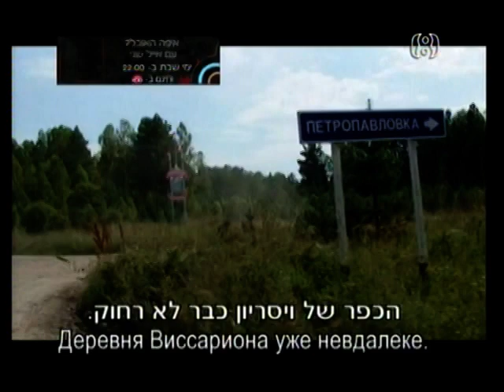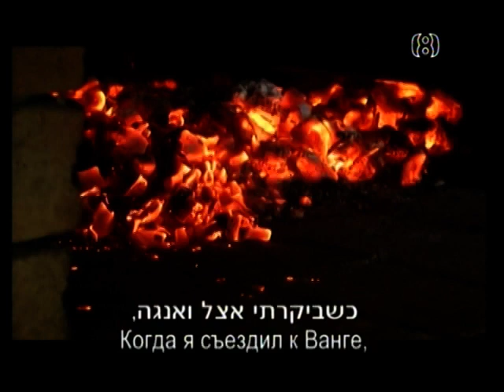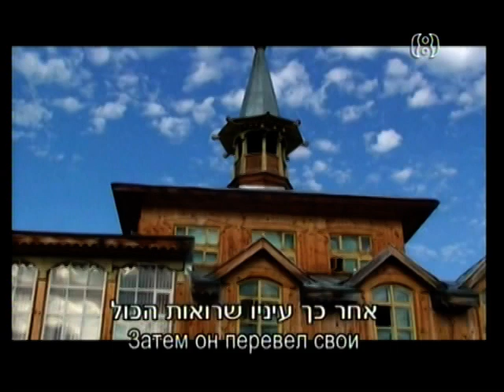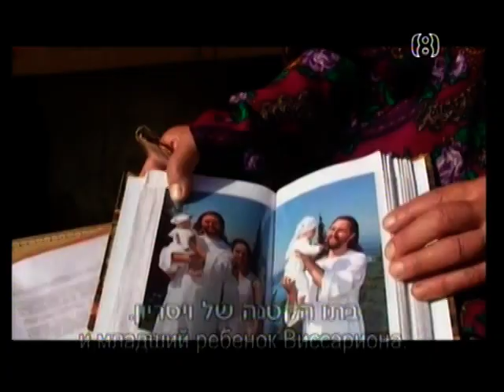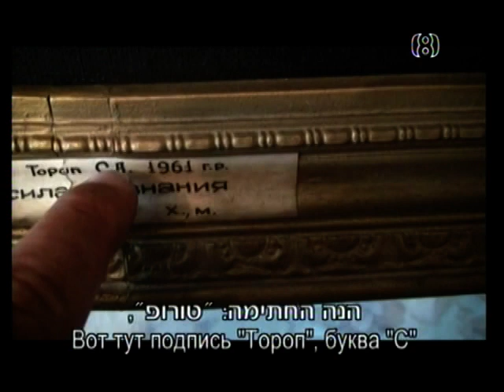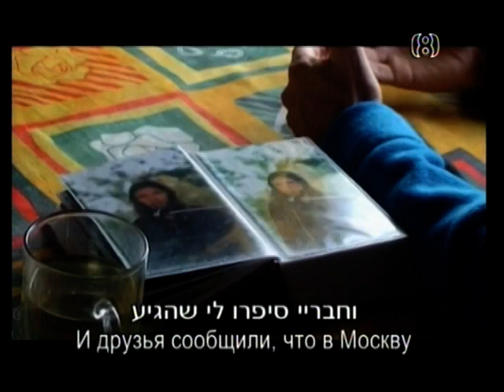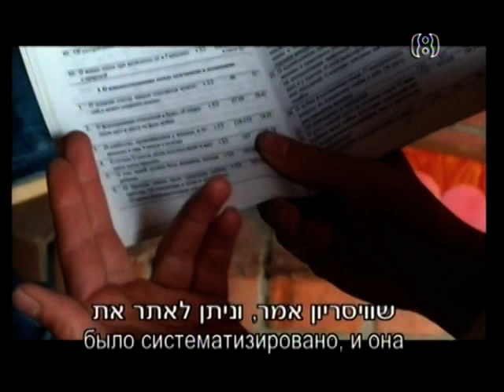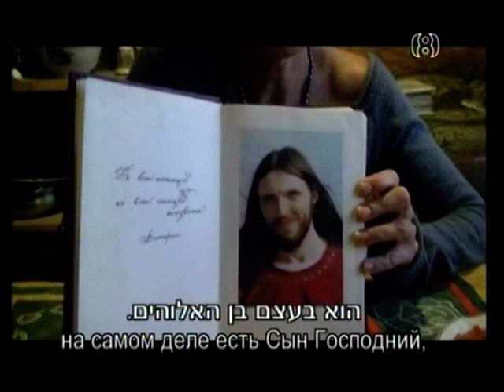Vissarion, Jesus from Siberia!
Vissarion, "A Long Weekend With the Son of God" / Channel 4. A Russian policeman turned self proclaimed Jesus, living in a big community on a mountain in Siberia, just north of Mongolia. Interesting.

Heaven is HERE. And if you don't get it you have to leave.
Raadfest The Revolution Against Aging and Death! 3 October 2019 Las Vegas/

Raadfest - The revolution against aging and death - August 4-7, 2016 | San Diego, CA

Vissarion, leader of the Church of the Last Testament, whose devotees believe in vegetarianism, solar power and aliens. `
If you need a backup plan for the end times, or if you're just looking to retire in an idyllic country setting that doesn't allow alcohol, tobacco or decisions made by women, this Russian cult has got you covered.

This was on Israeli TV... subtitles are in Hebrew and Russian and are IN the movie